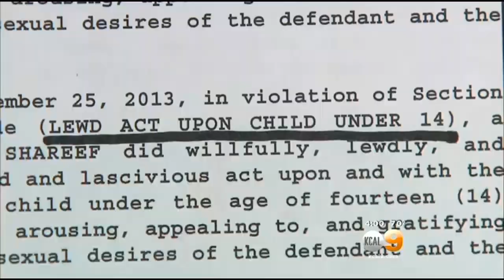Irvine CEO Accused Of Trading Sex Videos With Underage Boys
&nbsp;The alleged victims were brothers, aged 9 and 10, from Virginia. Michele Gile reports.